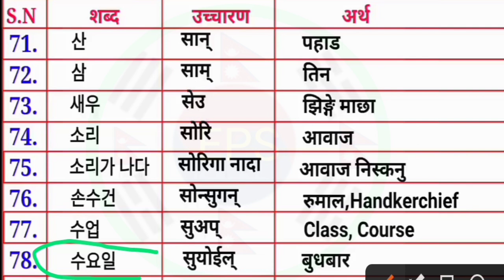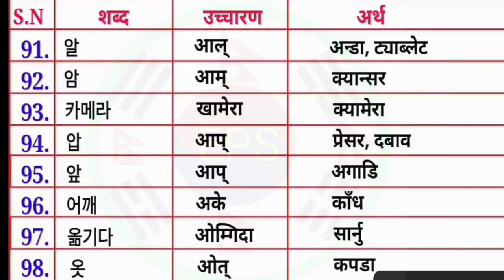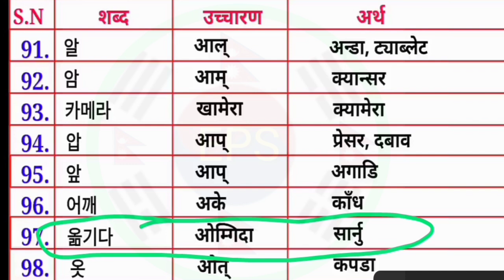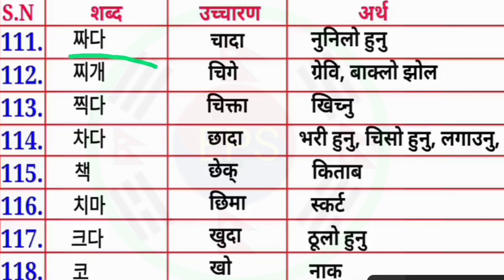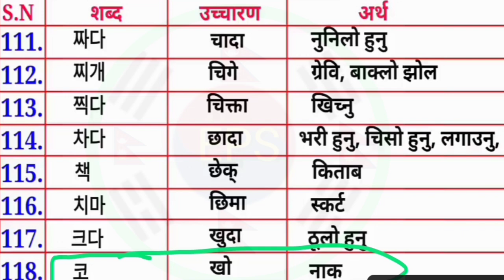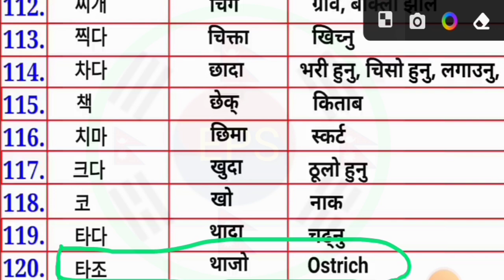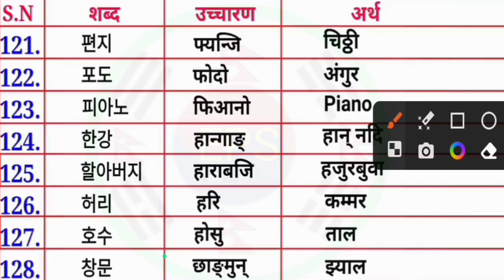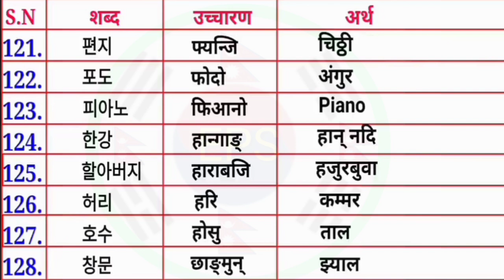(Part-2) Most Importanat Korean Basic Meaning in Nepali language | South Korea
= Cover topic
Korean language News update
korean basic meaning
book meaning
korean verb meaning
eps topic exam releted question
korean bhasa pass grane tarika
korean language basic class
korean adavance meaning
eps topic all information
korean book 1-60 chapter meaning
sajilai meaning samjhine tips in nepali
eps topic test